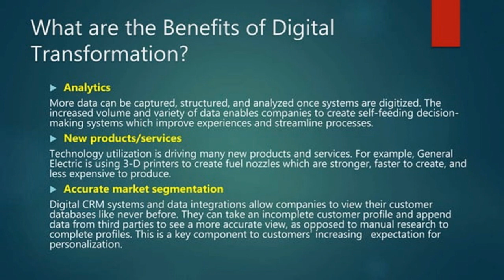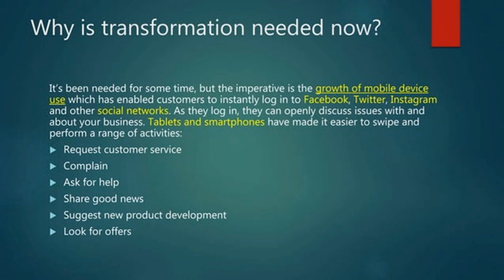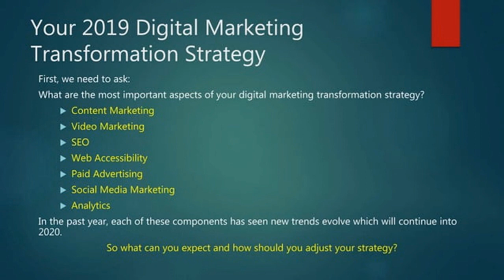Digital Transformation for Marketing